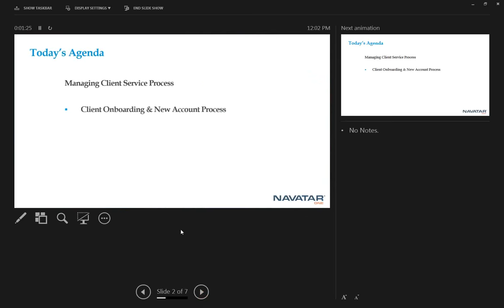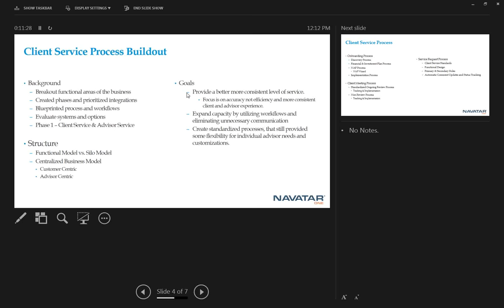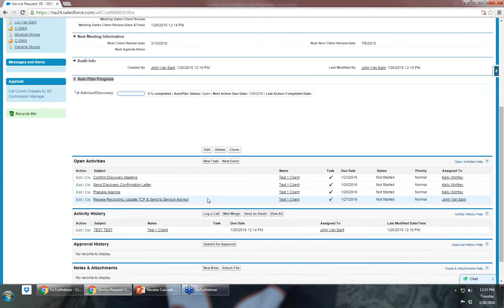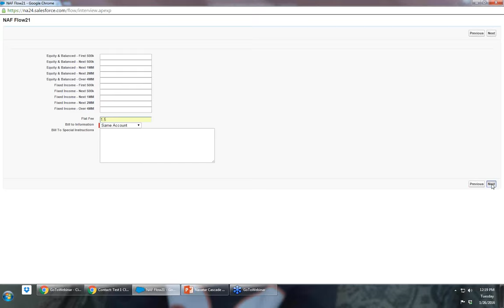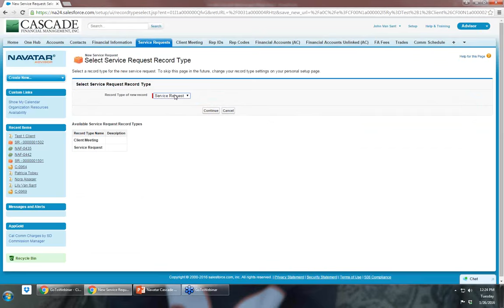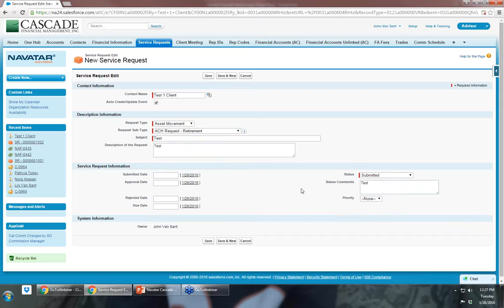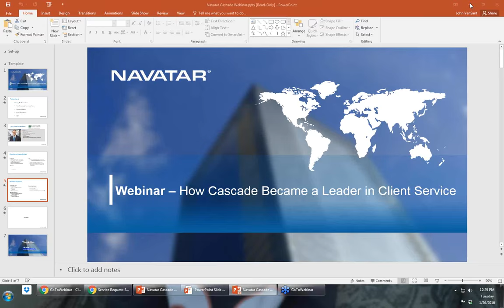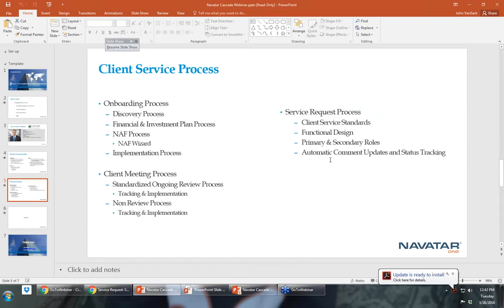Financial Advisor Webinar: How Cascade Became a Leader in Client Service Using RIA Technology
Today's ever more tech-centric world is changing the game for both clients and wealth managers. And client service is one of the key areas where the battle for a client’s wallet and mindshare is being waged.

Watch this recorded webinar with Jon Van Sant, President, to learn how Cascade, a leading Denver-based investment management firm, is making smart use of technology to deliver exceptional client service.

You will learn how Cascade created top-notch client service processes for these key client service areas:
•          Client Onboarding – This is critical since it can set the tone for the life of the entire relationship
•          Service Requests – Timely and pertinent resolution of any client services request increases client satisfaction with your firm
•          Client Meetings - Well organized client meetings reassure your clients and emphasize your commitment to them

SPEAKERS

Jon Van Sant, President, Cascade
Ketan Khandkar, COO, Navatar